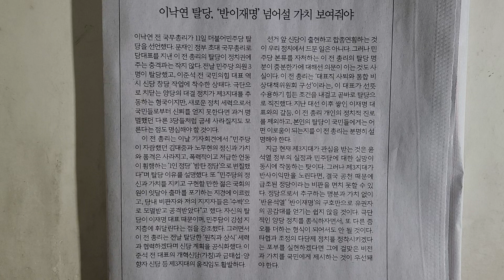사설 읽기 ㅡ 이낙연 탈당, '반이재명' 넘어설 가치 보여줘야